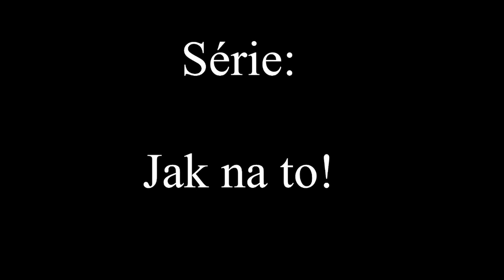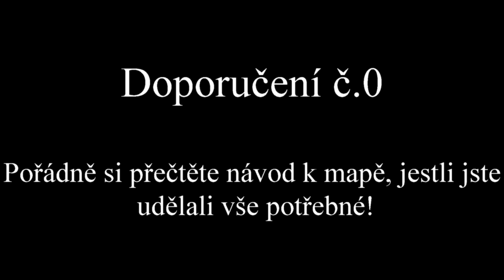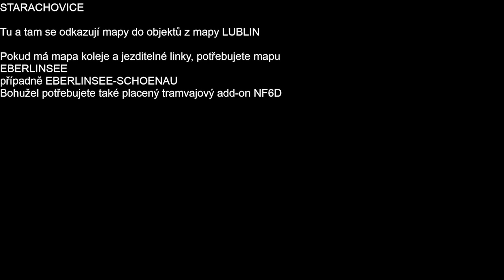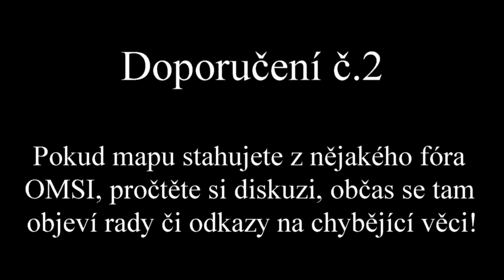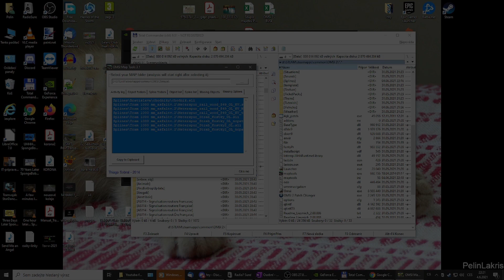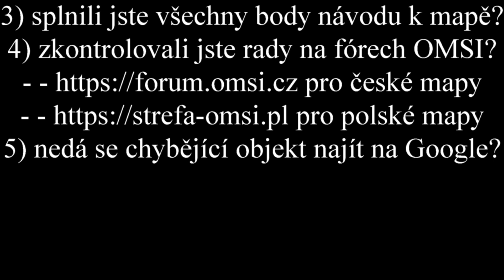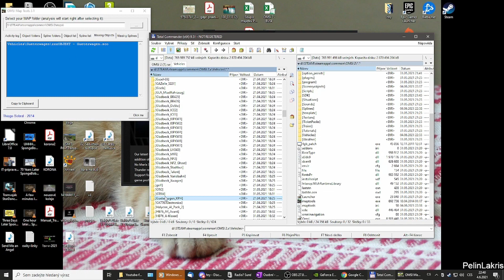Letsplay#229 | OMSI 2 | Jak na to? | Hledání problémů v mapě s programem MAPTOOLS ...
Následující video ukazuje, co se dá dělat, když v mapě něco chybí, nejde spustit a máme program MAPTOOLS. Vše zmiňované ve videu je níže v popisku (kliknout na ZOBRAZIT VÍCE) pod zkráceným popiskem videa...

Rady z videa:
0: Přečtěte si návod k mapě, jestli jste udělali vše potřebné! TADY BÝVÁ NEJČASTĚJŠÍ CHYBA!!! Autoři často píší, které mapy jsou nutné pro jejich mapu. O placených addonech pak platí totéž...
1: Stáhněte si mapy, ze kterých si jiní autoři berou objekty (viz Linky níže)
2: Pokud mapu stahujete z nějakého OMSI fóra, pročtěte si diskuzi, jestli si nějaký hráč nevšiml problému..
3: Dřív, než napíšete autorovi mapy:
   1) stáhli jste si všechny části mapy?
   2) stáhli jste si všechny opravy a patche?
   3) splnili jste všechny body návodu k mapě?
   4) zkontrolovali jste rady na fórech OMSI? Obvykle mívají skupinu "hledám objekty, spliny ..."
   5) zkusili jste hledat na Google?